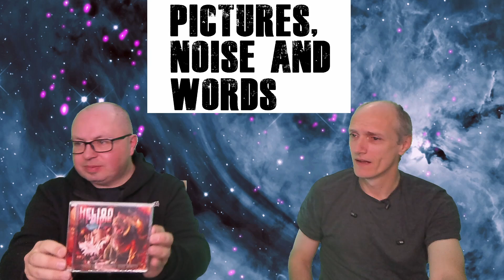[Podcast] Good band, bad album ► Pictures, Noise and Words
One of our 'feature length' episodes where we just talk about something for a looooong time.